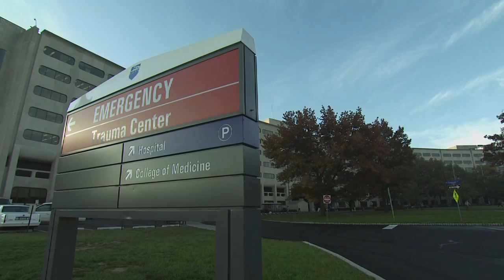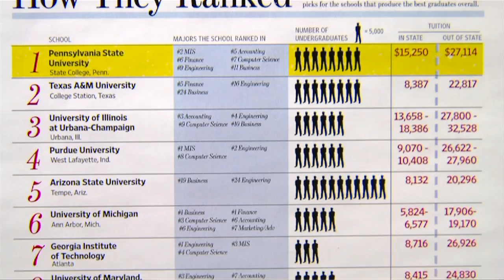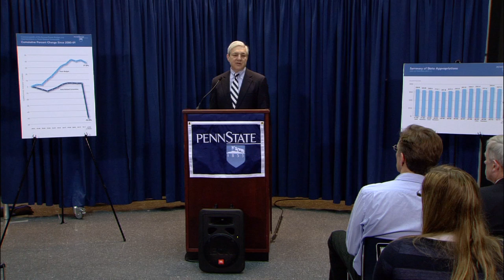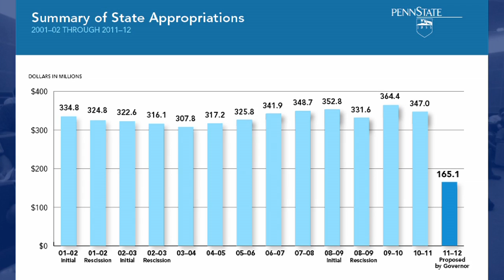Penn State responds to proposed devastating cuts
Following on the heels of Gov. Tom Corbett's budget announcement proposing the most severe funding cut in Penn State's 157-year history --  a devastating reduction of $182 million -- Penn State President Graham Spanier provided a press briefing on March 9, 2011.